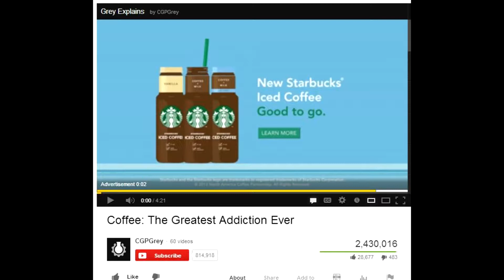Go to Burger King Or Die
Mang, go to burger king nao mang king burger told me so mang so die mang hope joo like vid mang took me 7 years.